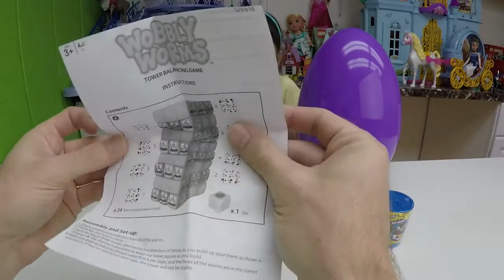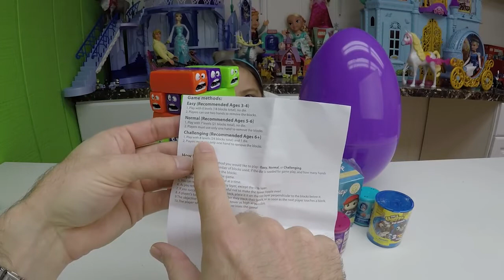Super Family Fun Surprise Toys Game Wobbly Worms Big Purple Egg Surprises PawPatrol FindingDorys